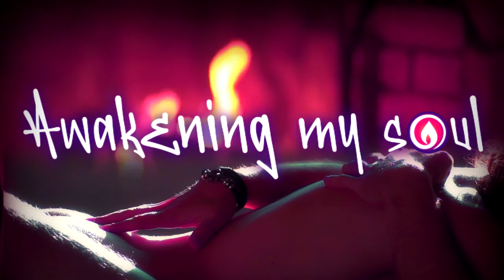Awakening My Soul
Awakening My Soul Whoisp?

(Whoisp? 06/23/2017)